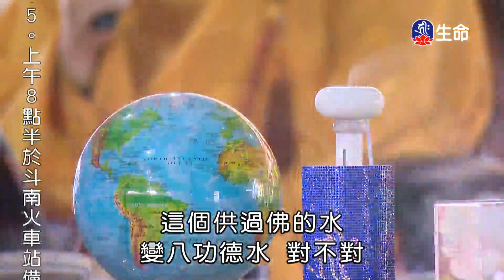以佛法面對逆境-2_海濤法師弘法行(國台)_(lifetv_20200808_08:00)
海濤法師弘法行(國台)_以佛法面對逆境。